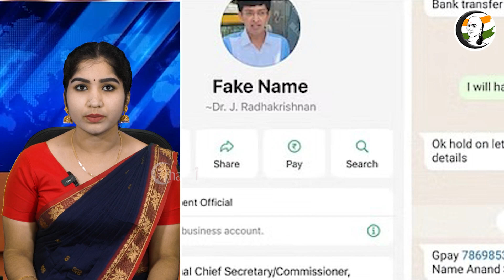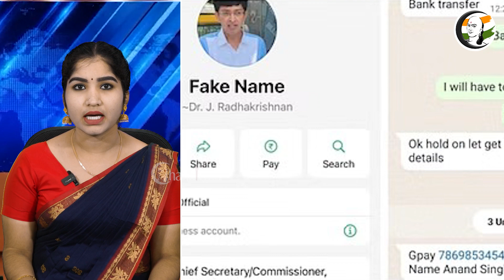மாநகராட்சி ஆணையர் பெயரில் மோசடி! போலீஸ் தீவிர விசாரணை | Chennai | Radhakrishnan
சாணக்யா!